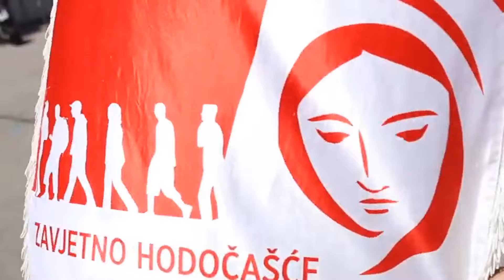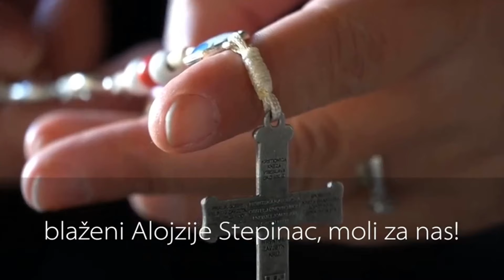PROPLAKALA BISTA BLAŽENOG ALOJZIJA STEPINCA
Bista bl. Alojzija Stepinca na Trsatu u Rijeci je proplakala 12. i 13. travnja 2018. godine. Više o tomu pogledajte u ovom videu.
Video je preuzet sa facebook stranice : Marijanski zavjet za Domovinu

Bratovština Marijanski zavjet za Domovinu

Palmotićeva 31 / Tomašićeva 10, Zagreb 10 000
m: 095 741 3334